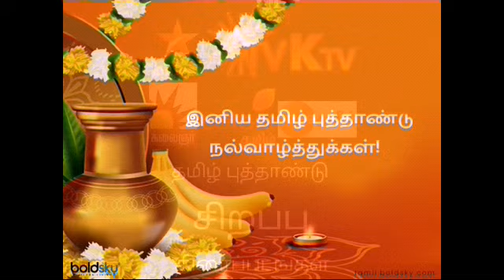Tamil New Year 2023 Special Movies on Tamil Channels | Television news | Family Entertainment